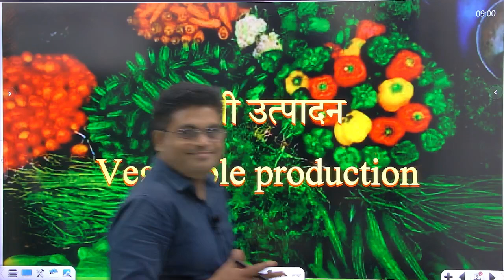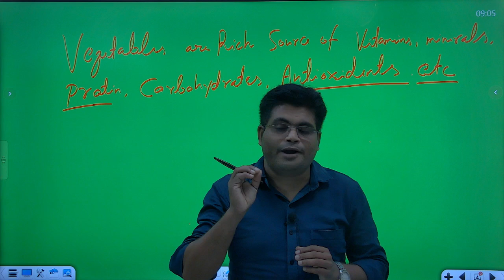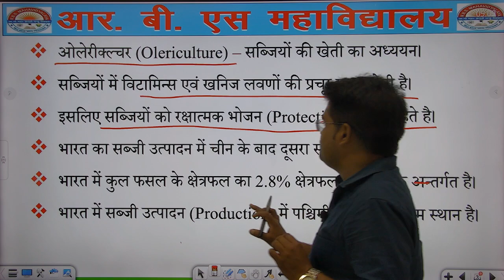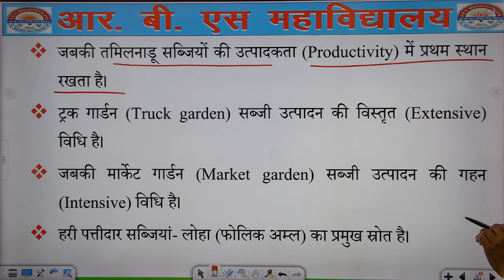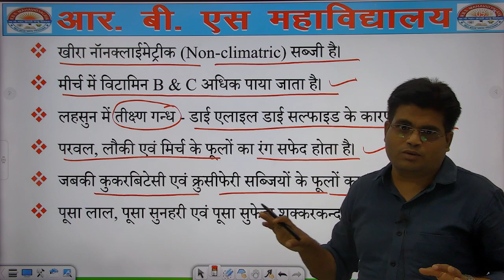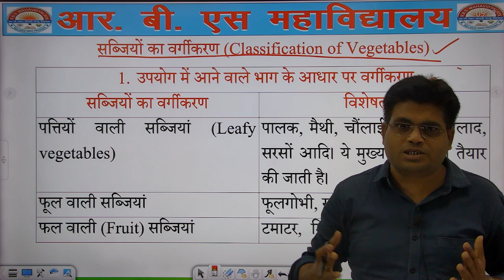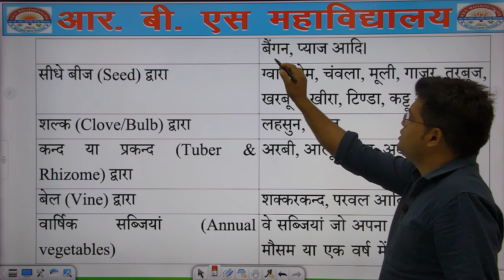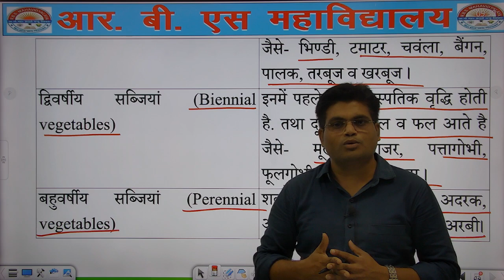B.Sc (Ag.) || Vegetable Production || By - Rohit Sir || RBS MAHAVIDYALAYA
यदि आप 12th कर चुके हैं और आप B.A, B.Com, B.Sc, B.Sc(Ag.), D-Pharma, LLB, B.Ed, D.ElEd, या अन्य किसी भी Course में एडमिशन लेना चाहते हो, तो अभी संपर्क करें:- 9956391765.